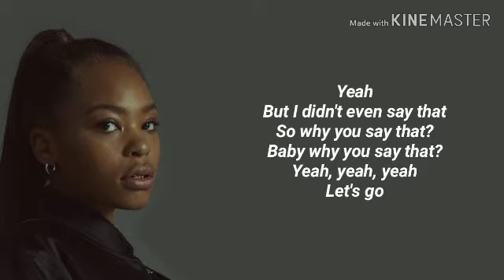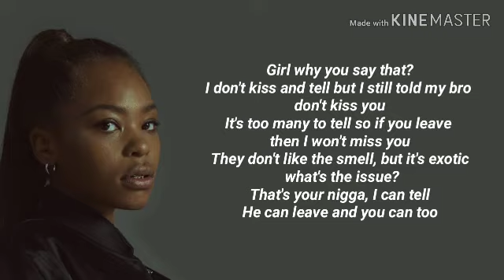Kodie Shane - 2 Many lyrics